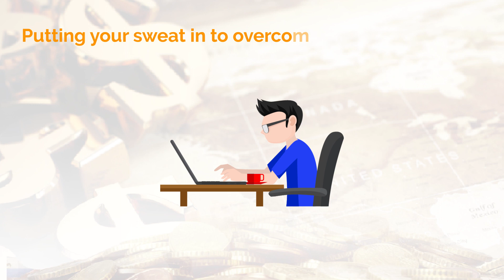Million Dollar Mindset - Customer Front End Demo